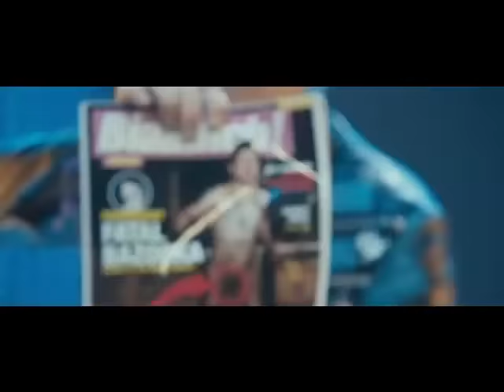Fatal Bazooka VS Chris Prolls SUPER CLASH HD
Chris Prolls :

Ça va mon vieux Robert, t'es pas trop fatigué ?
Tl est déjà 9h, et à ton âge tu devrais être couché.
Quand tu passais à la télé, c'était encore en noir et blanc,
T'appartiens au 20eme siècle c'est bien OK t'as fais ton temps !
T'es bidon, ringard, t'es t'es tellement yesterday !
T'es Y, t'es Y, t'es t'es tellement yesterday !
Eh ta femme ATHENA maintenant elle dort chez moi,
Elle s'éclate toute la nuit, dans un grand lit canapi, Beaucoup plus qu'avec toi, vu qu't'es loin du bazooka
On t'as vu sans ton baggy, t'es vraiment très circoncit.

Mi-Mi-Mi-Mi-Mi-Mi-Mi mi-cro penis.
Mi-Mi-Mi-Mi-Mi-Mi-Mi mi-cro penis.

Fatal :

Balances le son papa !
Ok, ok, ok, ok, ok,
Ok j'ai planté mon bâton, ya un python à tej',
Alors j'ai chargé de la poudre dans mon canon a neige,
POUM POUM !
T'es dans la dance Chris Cot'
tu doit savoir plier les jambes,
Attends attends pédro, il a pas du comprendre...
T'es dans la dance Chris Cot' tu dois savoir plier les jambes...
Alors tu devrais te mettre à genoux quand tu t'adresses à une légende,
Mets toi à genoux quand tu t'adresses à la légende !
Bien sur que t'es dans le biz'
et tu veux me t'test sur le beat,
Mais si tu la veut dans le l'uc tu verras qu'elle est pas si p'tite !
Tiens, j'te rends le string qu'Athéna à oublié,
On voit bien qu'aujourd'hui elle a beaucoup trop tiré,
On va équilibrer la répartition des galères :
Tu t'occupes d'Athéna pendant que moi je gères..
Ta mère ! J'vais l'inviter à dîner YEAH YEAH x2
Ta mère j'vais la laisser payer YEAH YEAH x2
Ta mère j'vais la laisser payer YEAH YEAH
Et tu sais quoi? Tu sais quoi?
Après, j'la rappellerais jamais !

Chris Prolls :
- On avait dit pas les mamans ! Jure moi qu'tu vas la rappeler !

Fatal :
- ..Jamais !